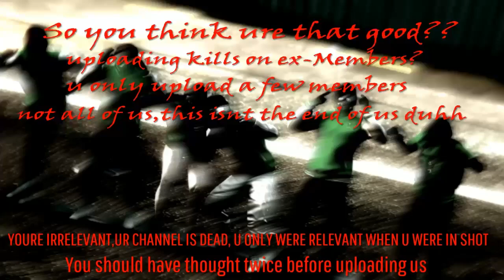RIP JakeSidSid- 🐀🐍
SHAREfactory™